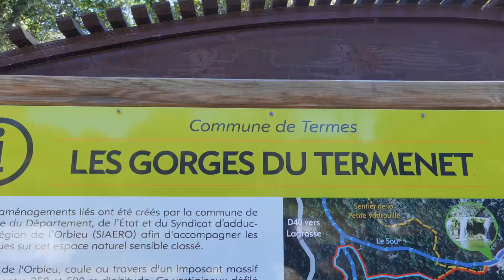Gorges de termenet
Hello

Tchou